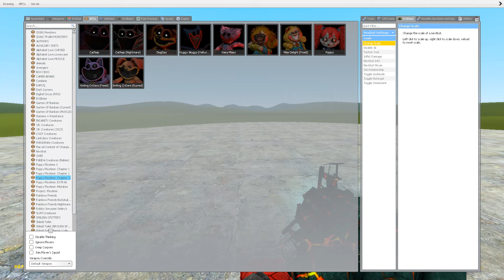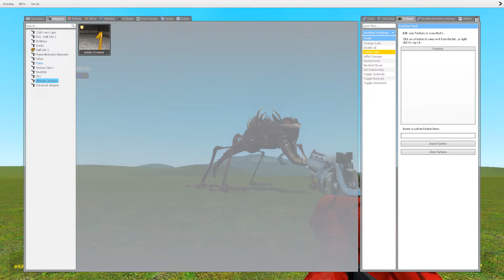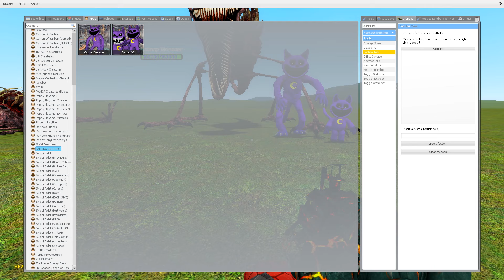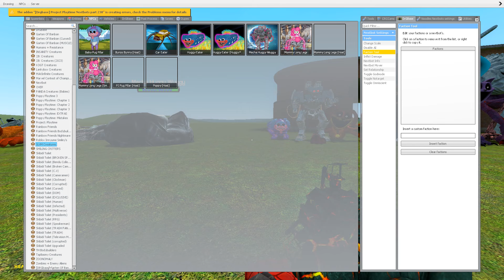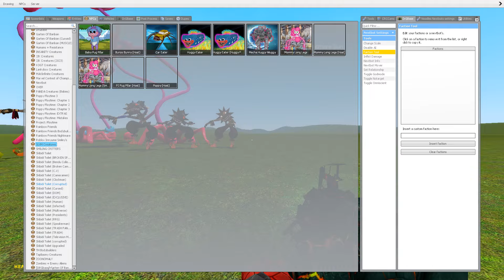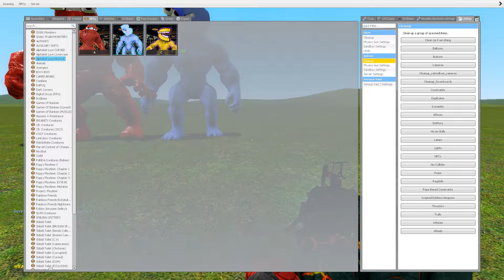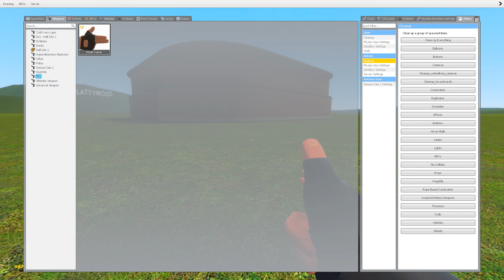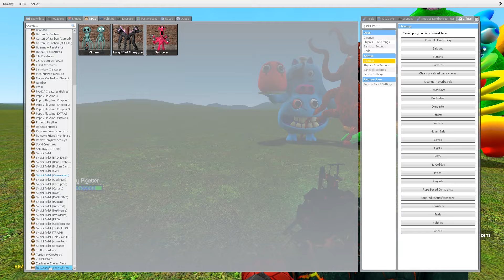EVOLUTION OF CURSED TITAN RABIT SMILING CRITTERS VS CATNAP! POPPY PLAYTIME CHAPTER 3 In Garry's Mod!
NEW ALL AMALGAMATIONS!! POPPY PLAYTIME CHAPTER 3 In Garry's Mod
Monsters: Miss Delight PickyPiggy Bobby BearHug KickinChicken DogDay CatNap CraftyCorn Hoppy Hopscotch Bubba Bubbaphant DogDay...